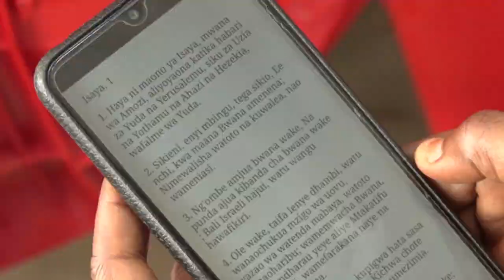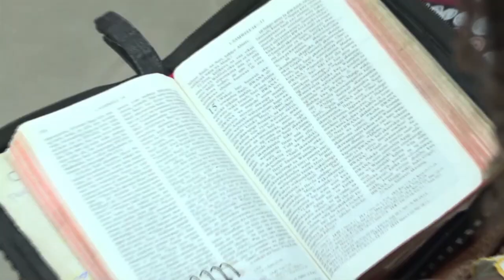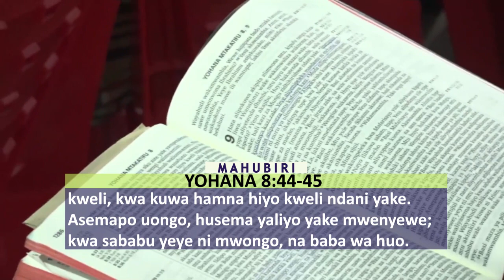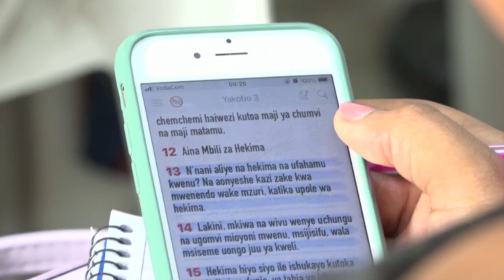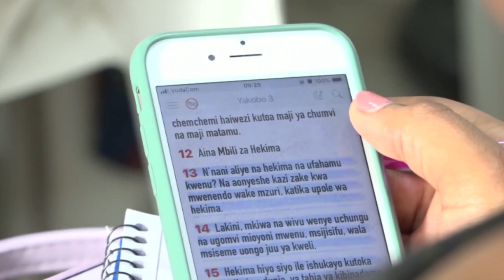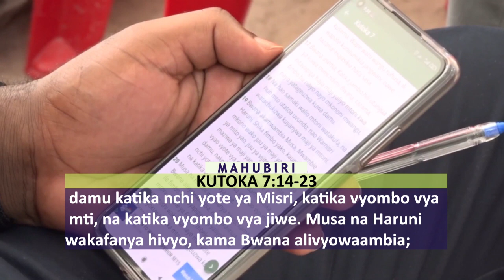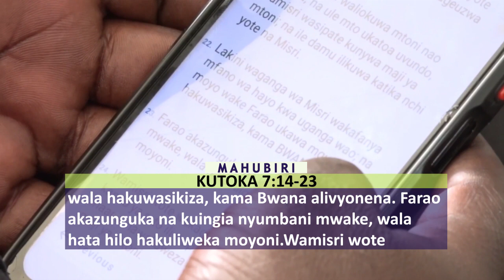SUGUYE AKIRI UCHAWI UPO!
"Ni hatari sana kusema uchawi hakuna na wakati upo na unafanyakazi. "

"Kwani kuasi ni kama dhambi ya uchawi, Na ukaidi ni kama ukafiri na vinyago; Kwa kuwa umelikataa neno la Bwana, Yeye naye amekukataa wewe usiwe mfalme." 1Samwel 15:23

Welcome to all our Online Family who are joining us from around the world. This is your Home and Altar.

We are praying for you. Every blessing declared on this Altar is YOURS. GOD BLESS YOU.

We are receiving your prayer requests. Chief Prophet Suguye will pray for you. Every blessing declared on this Altar is YOURS. God bless you!